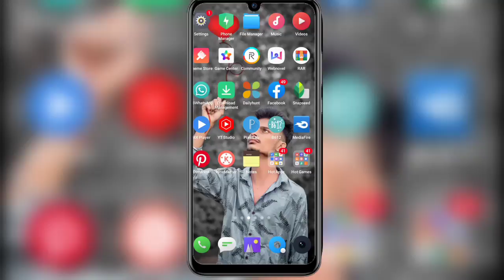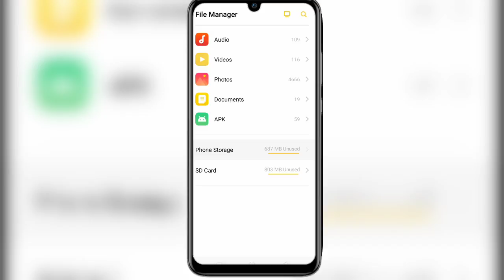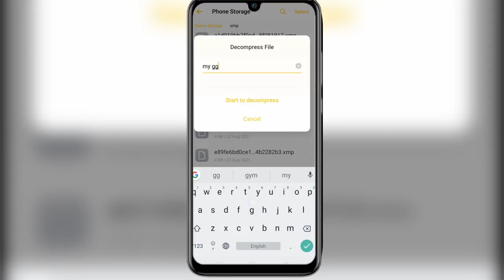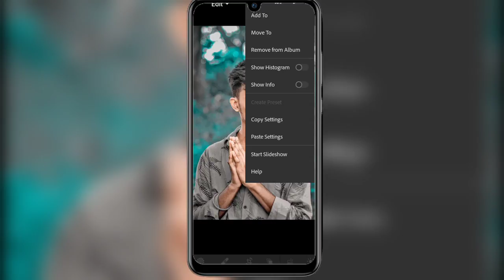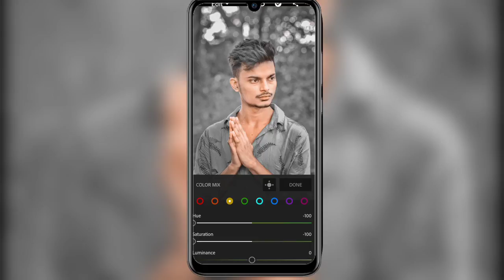Lightroom Presets| Lightroom presets free Dowload | Lightroom Photo Editing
lightroom presets for mobile
presets for lightroom free
lightroom presets snapseed qr codes
lightroom presets moody
lightroom presets download hd
lightroom presets png
adobe lightroom presets
lightroom presets mod apk
lightroom presets best
lightroom presets nicksupport
lightroom presets urban
lightroom presets wedding
lightroom presets premium
lightroom presets download free mobile
lightroom presets vintage
lightroom
lightroom presets
lightroom apk
lightroom app
lightroom background
lightroom app download
lightroom download
lightroom mod apk latest version 2021
lightroom free presets
lightroom premium version
lightroom premium
lightroom for pc download
lightroom for pc
lightroom download for pc
lightroom editing
lightroom cc
lightroom background png
lightroom png
lightroom logo
lightroom free presets download
lightroom hack version
lightroom mod
lightroom old version
lightroom pro
lightroom for free
photo edit
photo editor
photo editor online
photo editor background
photo editing background
photo edit background
photo edit background hd
photo editor online free
photo editing software
photo editor app download
photo editing app download
photo edit software
photo editor for pc
photo editor png
photo edit to video
best photo editor
photo edit downloading
photo edit wallpaper
photo editor online hd
photo editor download
photo edit logo
photo editor video
photo editor free
photo editing background full hd
photo editor online background change

_____________Tag_______________

lightroom presets dng dropbo